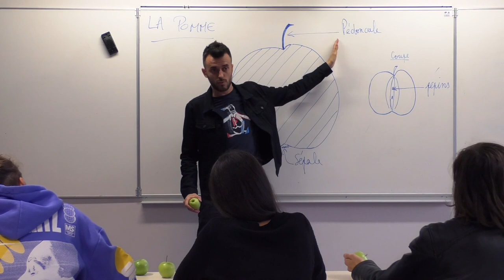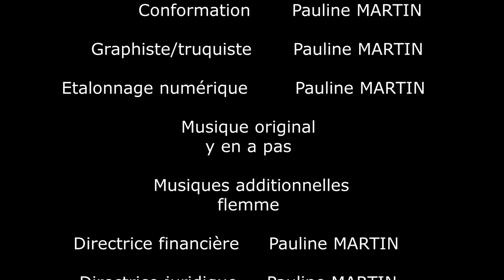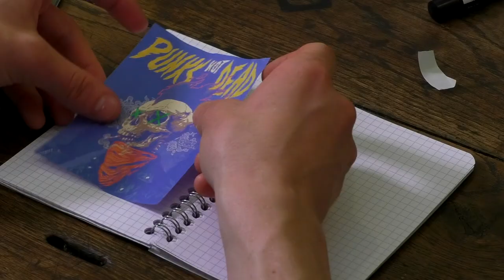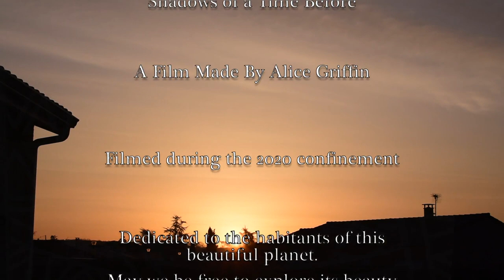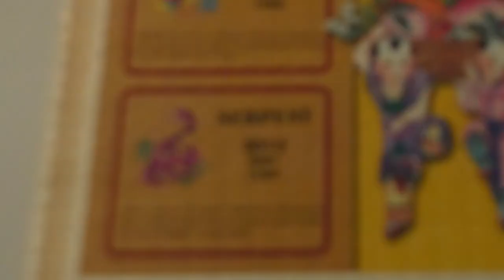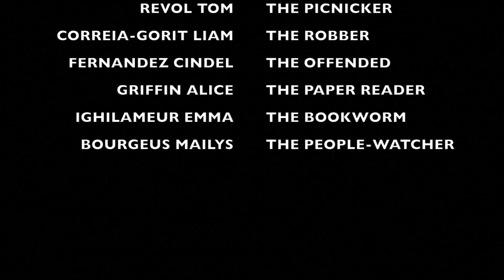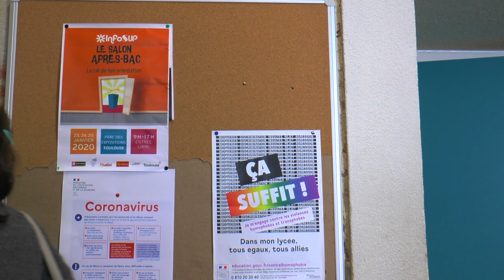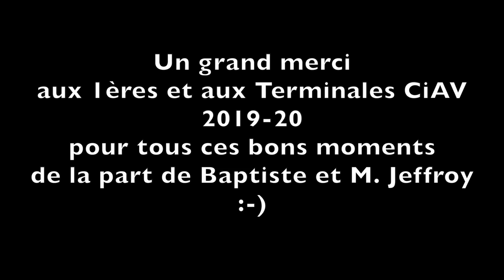Projection 2020 (Section CiAV, lycée Las Cases)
Une sélection de films et d'exercices réalisés au sein de la section au cours de l'année scolaire :
- Pépins (Cadavre exquis, 1ères CiAV) (0:00)
- Doc expérimental sur le confinement (Emilien Dardenne, 1ère) (2:58)
- Film de confinement (Pauline Martin, 2nde) (5:21)
- Confins (Louna Payet-Cubeau, 1ère) (13:06)
- K6 (Cadavre exquis, 1ère) (16:23)
- Course-poursuite burlesque n°1 (1ère) (21:37)
- Maniaque (film de fin d'année, 1ère) (24:55)
- Shadows of a Time Before (Alice Griffin, 1ère) (31:15)
- Nuit sans fin (film de fin d'année, 1ère) (34:27)
- Exit (Mathias Nicaise, 1ère) (39:21)
- Fortune Cookie (film de fin d'année, 1ère) (43:07)
- Film de confinement (Lisa Delpech P., 2nde) (48:50)
- The Stolen Sandwich (course-poursuite n°2, 1ère) (51:39)
- Doc expérimental sur le confinement (Nino Pfeffer, 1ère) (55:44)
- Gémeaux (film de fin d'année, 1ère) (1:02:48)
- Course-poursuite burlesque n°3 (1ère) (1:08:02)
- Coupés au montage (1:10:51)